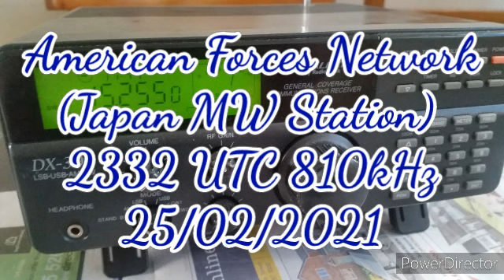American Forces Network - 2332 UTC 810kHz 25/02/2021 (Japan MW Station)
Japanese MW Station.